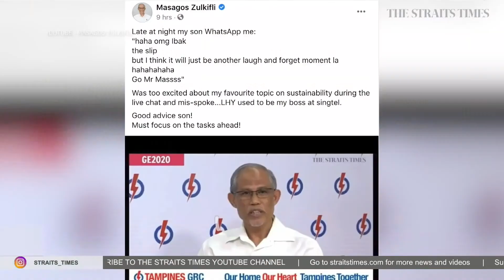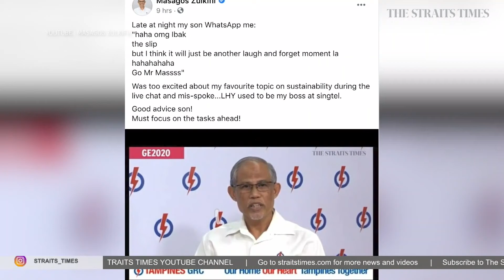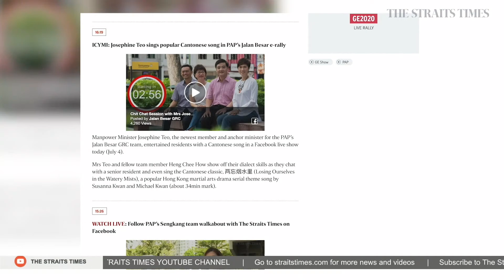Big presence of party leaders in GE2020's only campaigning weekend | THE BIG STORY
With six days to go until Polling Day on July 10, political party leaders are out in full force to lend their support to candidates across Singapore, as the only campaign weekend gets underway.

The People's Action Party ministers call out the opposition for not having concrete plans to deal with the Covid-19 crisis.

Deputy political editor Royston Sim weighs in on today's developments.